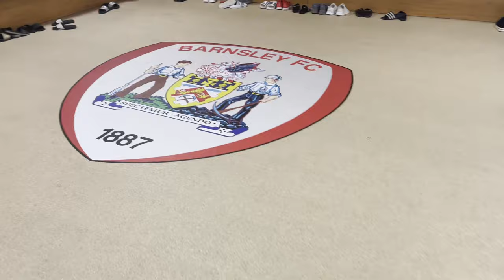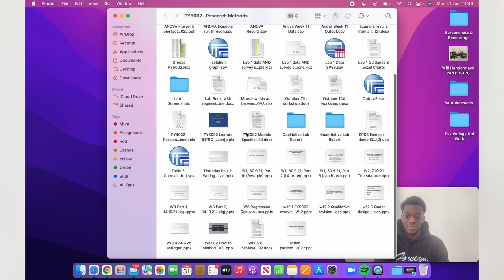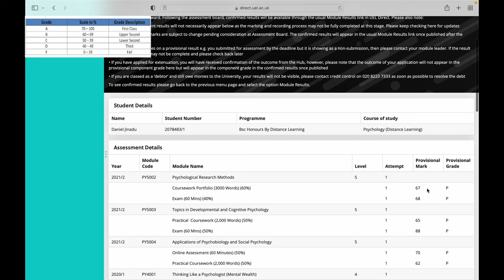HOW I BALANCE PRO FOOTBALL & UNIVERSITY | DAY IN THE LIFE (EXAM RESULTS)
Step into the whirlwind world of Daniel Jinadu, where the gridiron meets the classroom in a dynamic balancing act of Pro Football and University life. In this exclusive behind-the-scenes peek, join Daniel Jinadu as they navigate the demanding schedules of professional athletics and higher education. From pre-dawn workouts to late-night study sessions, witness firsthand the dedication, discipline, and determination required to excel both on the field and in academia. With unparalleled access, this video provides a rare glimpse into the challenges and triumphs of a dual-life athlete, showcasing the relentless pursuit of excellence that defines Daniel Jinadu's journey. Get ready to be inspired as you witness the relentless pursuit of greatness in action, all in a day's work for this exceptional individual.

Join me on a journey that unfolds at the intersection of touchdowns and textbooks, where the roar of the stadium meets the hush of the lecture hall. In this revealing behind-the-scenes vlog, I offer an intimate glimpse into the intricate dance of balancing the rigors of professional football with the demands of university life. From the crack of dawn, when I lace up my cleats for early morning practice, to the late hours of the night, poring over textbooks and preparing for exams, every moment is a testament to the relentless pursuit of excellence both on and off the field. Today is not just any ordinary day—it's a day of reckoning, as I eagerly await the results of my latest exams while gearing up for an upcoming game. Will my hard work pay off in the classroom as it does on the gridiron? Join me as I navigate the highs and lows, the triumphs and challenges, of living a life divided between two worlds. Get ready for a rollercoaster ride of emotions as I share the exhilarating victories and the nail-biting moments of uncertainty. This is not just a story of athleticism or academics; it's a story of perseverance, passion, and the unyielding pursuit of dreams. Welcome to my world, where every day is a balancing act of football and university, and every moment is a chance to defy the odds and chase greatness

Daniel Jinadu